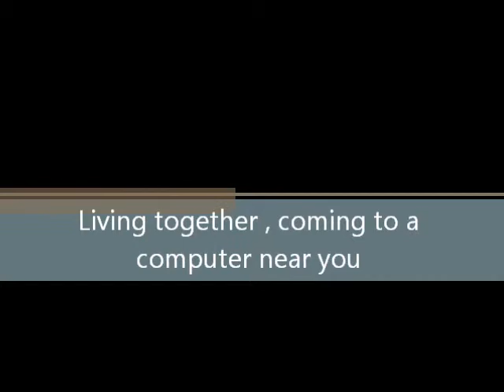Living together Promo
;) dedicated to my bestt friendss :)